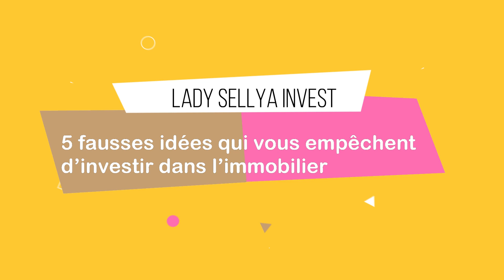5 pensées limitantes qui vous empêchent d'investir dans l'immobilier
Dans cette nouvelle vidéo nous allons déconstruire cinq idées reçues qui vous empêchent littéralement d’investir dans l’immobilier.

Regardez cette vidéo jusqu’à la fin pour changer de paradigme.

- Je ne veux pas me mettre la corde au coup avec un crédit immobilier
- Je gagne un petit salaire, je ne suis pas financable
- J’ai déjà un crédit immobilier, je ne peux plus demande de crédit
- Avec ma couleur de peau , je ne suis pas dans les bonnes grâces des banques pour emprunter
- Je ne veux investir que Chez moi.

Ton avis m'intéresse !!
✍🏽 D’autres points que j’aurai oublier de mentionner ? N’hésite pas à partager avec la communauté ton expérience en commentaire.
Si cette vidéo t'as apporté un plus, met un "pousse up"👍  et partage la. Tu peux aussi me donner ton appréciation dans les commentaires

Les livres pour s'instruire sur vous, l’argent et l’immobilier

Tout le monde a un mindset de Sudehy

Père riche Père Pauvre de Robert Kiyozaki

AGIR: 5 ans pour virer son patron, quitter son banquier et vivre la belle de Thami Kabbaj

L’investissement immobilier locatif intelligent de Julien Delagrandanne

7 clés pour sortir du brouillard fiscal de Sonia Montella

Comment investir en l'immobilier locatif ? (Pinel LMNP SCI Achat Revente Foncier) :

Fiscalité immobilière et défiscalisation de Jean Dereix et Stéphane Kislig

Comment je suis devenue rentière en 4 ans d'Elise Franck

Tes 2 Cadeaux de bienvenue :
Bonus 1 : télécharge ton modèle d’offre d’achat (word modifiable) gratuitement via le lien suivant

Bonus 2 : télécharge ton outil d’estimation de travaux pour être réactif et te positionner rapidement sur le bien s’il t’intéresse.

Mon job : si vous souhaitez vous lancer dans l'investissement immobilier et ne savez pas par où commencer, n'hésitez pas à me contacter. J'accompagne les primo-investisseurs pour se lancer, et ceux qui ont déjà commencé à aller plus loin. De la recherche d’un bien rentable jusqu’à la mise en location, en passant par le montage d’un bon dossier bancaire.
Mes réseaux : ne manquez rien des contenus que je post !
suivez-moi :
Groupe Facebook : Invest Immo Rentable

L'investissement est un excellent moyen d'arrondir ses fins de mois voire même de changer de vie.

Nous parlerons beaucoup de l'investissement immobilier car c'est pour moi le meilleur investissement qui soit.

Motivation - apprentissage - passage à l'action. Voilà les maîtres mots pour réussir tout ce que vous entreprenez.